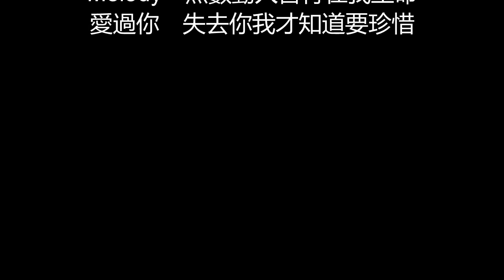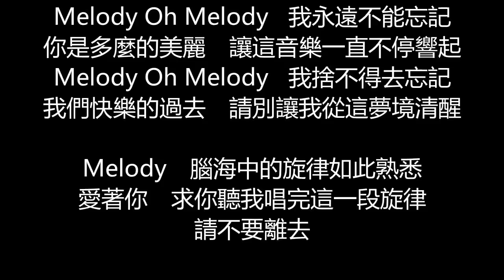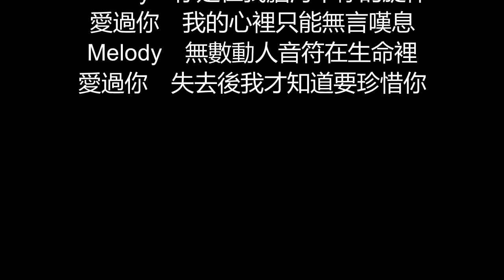陶喆 - Melody(歌詞版)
Melody

作詞：陶喆/娃娃
作曲：陶喆
編曲：陶喆

終於明白你已變成回憶
沒有言語能夠說明當別人問起
譜了一段旋律沒有句點　也無法再繼續

像埋伏在街頭的某種氣息
無意間經過把往日笑與淚勾起
忽然心痛的無法再壓抑　原來從未忘記

Melody　腦海中的旋律轉個不停
愛過你　有太多話忘了要告訴你
Melody　無數動人音符在我生命
愛過你　失去你我才知道要珍惜

當時無法為你寫的那首歌
卻是我永遠的遺憾當愛逝去
如果所有的錯重來一次　能否改變結局

終於落下休止符的那首歌
我聽著每一個音符流過的回憶
為什麼在那麼多年以後　還不能說再見

Melody　腦海中的旋律如此熟悉
愛過你　在我心裡只能輕輕嘆息

Melody Oh Melody   我永遠不能忘記
你是多麼的美麗　讓這音樂一直不停響起
Melody Oh Melody   我捨不得去忘記
我們快樂的過去　請別讓我從這夢境清醒

愛著你　求你聽我唱完這一段旋律
請不要離去

Melody　你是在我腦海不停的旋律
愛過你　我的心裡只能無言嘆息
Melody　無數動人音符在生命裡
愛過你　失去後我才知道要珍惜你